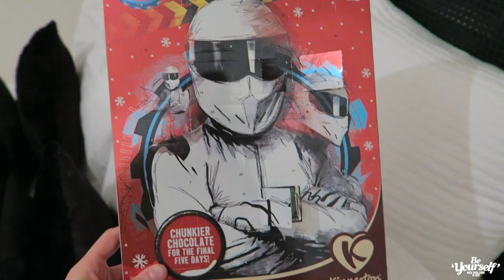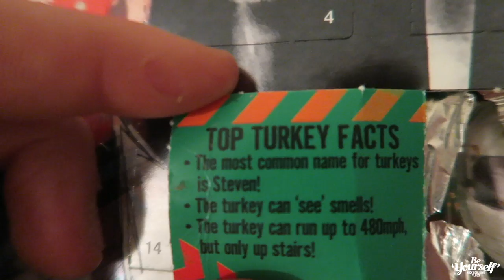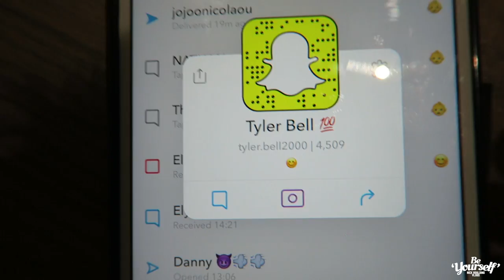VLOGMAS DAY 2 EARLY CHRISTMAS PRESENT!!